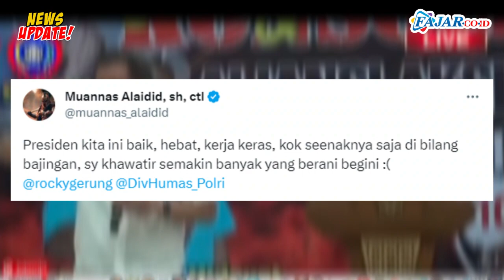Rocky Gerung Sebut Jokowi Baj*ngan, Muannas Alaidid: Presiden Kita Ini Baik, Hebat, Kerja Keras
Direktur eksekutif Komite Pemberantasan Mafia Hukum (KPMH), Muannas Alaidid mengkritik pernyataan Rocky Gerung yang tengah beredar luas.

Mantan Kuasa Hukum Muhammad Rizieq Shihab ikut membagikan video Rocky Gerung saat tengah memberikan arahan di acara Aliansi Aksi Sejuta Buruh Siap Lawan Omnibus Law.

“Presiden kita ini baik, hebat, kerja keras, kok seenaknya saja di bilang bajingan, saya khawatir semakin banyak yang berani begini @rockygerung @DivHumas_Polri,” tulis Muannas Alaidid yang sempat menjadi pendukung Basuki Tjahaja Purnama (Ahok) ini, Minggu, (30/7/2023).